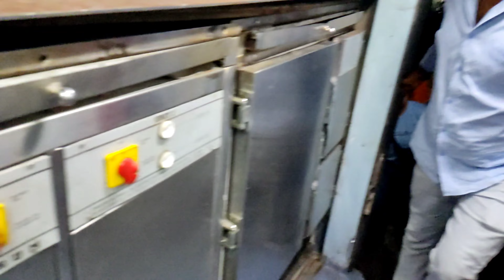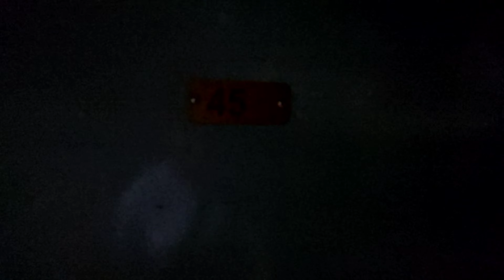Khatima to surat by -Train🚂🚋|| Ep -1 || The uk06 Harshu vlogs || VLOG 16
Bandra Terminus–Ramnagar Express

The 22975 Bandra Terminus–Ramnagar Express is an express train of Western Railway Zone that runs between Bandra Terminus in Mumbai and Ramnagar in Uttarakhand. It is operated by Western Railway zone of Indian Railways. It is currently being operated with 22975/22976 train numbers on a weekly basis.

Bandra Terminus–Ramnagar Express
Overview
Service type
Express
Locale
Maharashta, Gujarat, Rajasthan, Uttar Pradesh, Uttrakhand
First service
24 January 2014; 8 years ago
Current operator(s)
Western Railway
Route
Termini
Bandra Terminus (BDTS)
Ramnagar (RMR)
Stops
27
Distance travelled
1,640 km (1,019 mi)
Average journey time
30 hours
Service frequency
Weekly
Train number(s)
19061 / 19062
On-board services
Class(es)
AC 2 tier, AC 3 tier, Sleeper, General Unreserved
Seating arrangements
Yes
Sleeping arrangements
Yes
Catering facilities
On-board catering
E-catering
Technical
Rolling stock
Standard Indian Railways coaches
Track gauge
1,676 mm (5 ft 6 in)
Operating speed
55 km/h (34 mph)